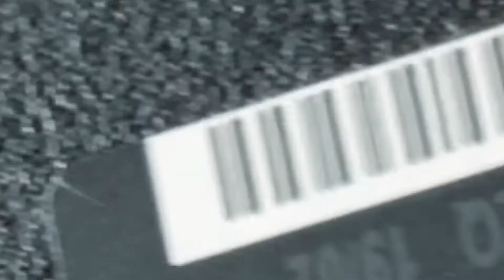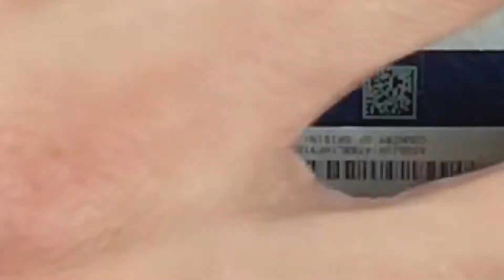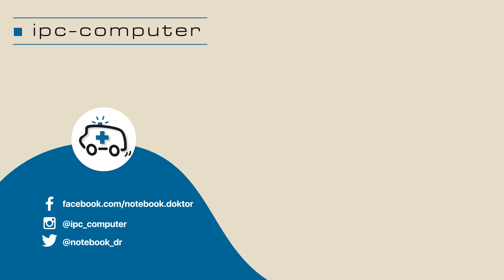Lenovo ThinkPad E490 von Innen – RAM, SSD, Akku, Lüfter wechseln - Tutorial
In diesem Video erklären wir schnell und einfach wie du in deinem Notebook der Lenovo ThinkPad Serie die wichtigsten Ersatzteile wie Akku, SSD, RAM usw. ohne Probleme einbauen kannst, nachdem du die Bodenplatte abnimmst.